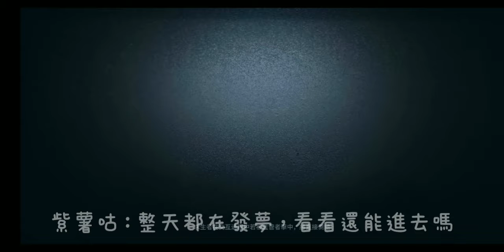［咕窩］[第五人格]充滿bug的一天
1月22日
希望網易有補償( ╹▽╹ )